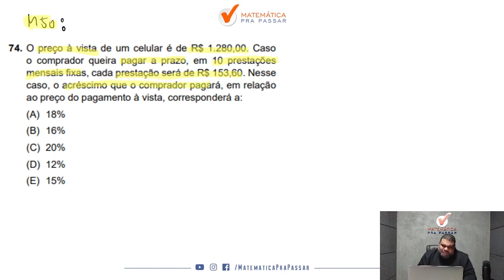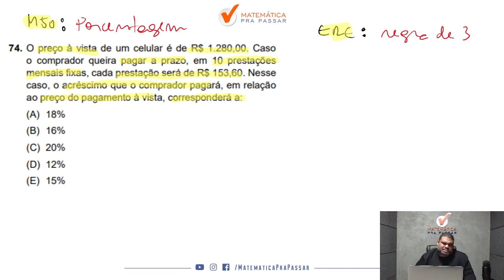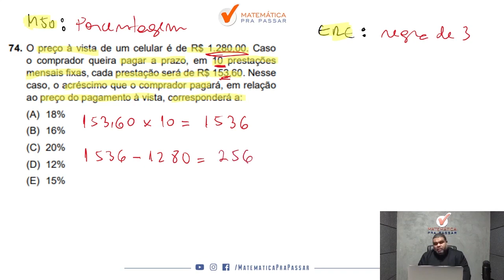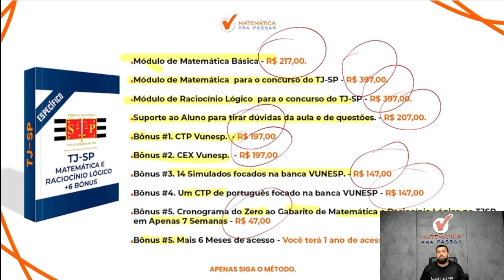Matemática para TJ SP | Porcentagem se faz assim